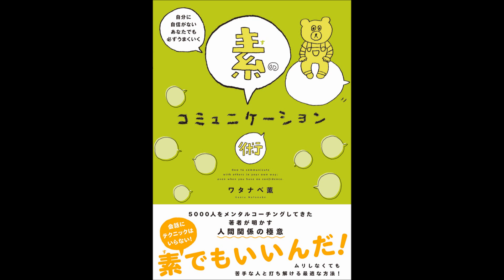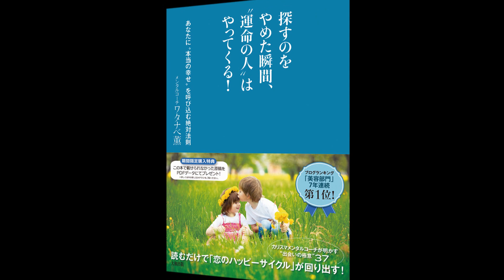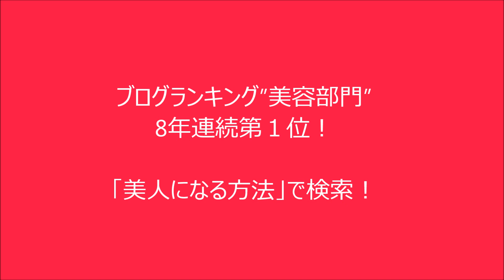ワタナベ薫のナベラジ！！第18回「１年後に別人に生まれ変わる方法 習慣によって」10月2日放送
大人気ブロガーワタナベ 薫（わたなべかおる）
美人になる方法 : ワタナベ薫オフィシャルブログby Ameba
美容、健康、メンタル、自己啓発、成功哲学など、女性が内面外面からキレイになる方法を、独自の目線で分析して配信しているメンタルコーチ。2006年から始めたブログ一つで一日三万人が訪問するカリスマ人気ブロガーになる。

全米唯一日本語ラジオ局｜TJS FM106.3.
ロサンゼルス(LA)にある日本語ラジオ放送局「TJS」

★インターネットラジオでもTJSはお聴き頂けます‼
番組紹介
LA Morning　月・火・水　→ 佐伯和代/関博紀
LA Morning　木　→ 新海景基/Yoko
LA Morning　金　→ 新海景基 / 勝見憲一
THE SHOW (Web Original) → 新海景基/Yoko
大人のラジオ (Web Original) → 山川こうへい/新海景基
Music Promenade (Web Original) → 勝見憲一